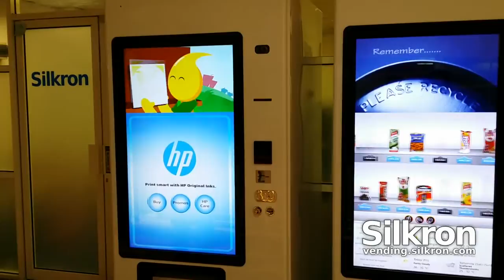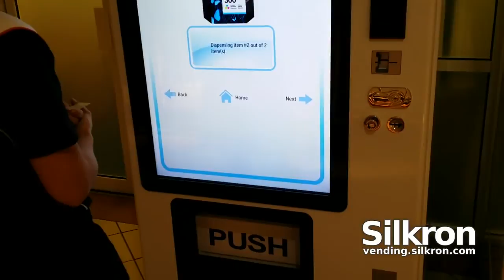Printer Ink Cartridge Vending Machine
Smart Vending Machine powered by Silkron Smart Vending platform selling HP Printer ink Cartridges, accepting cash and credit card payment.